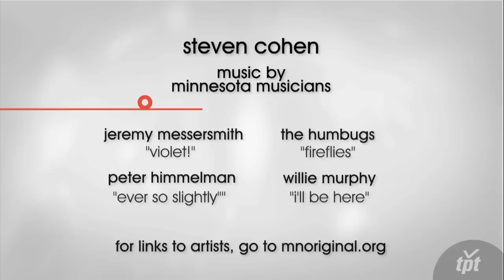Steven Cohen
Rock stars give Photographer Steven Cohen a backstage pass to capture them in concert and behind the scenes.